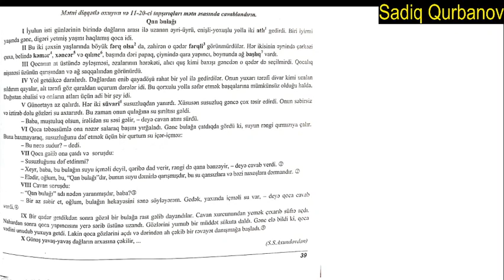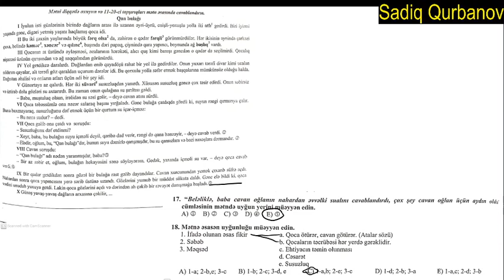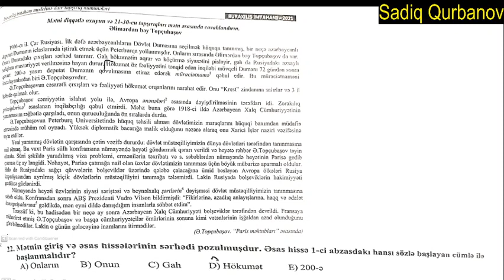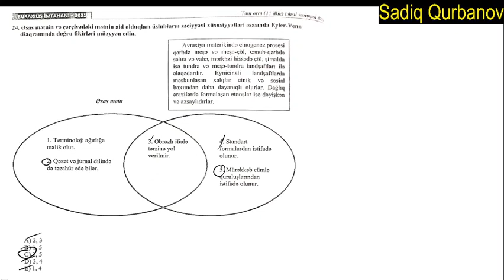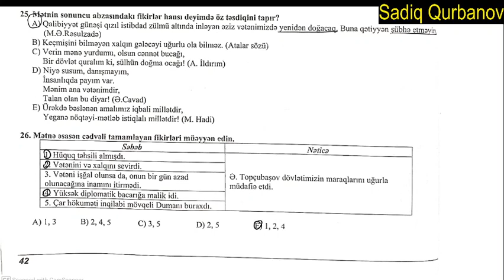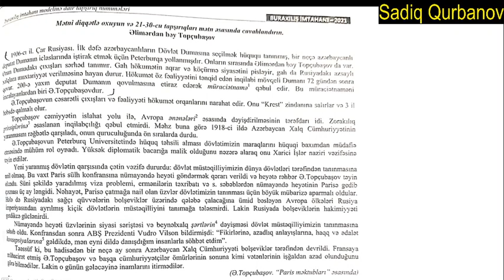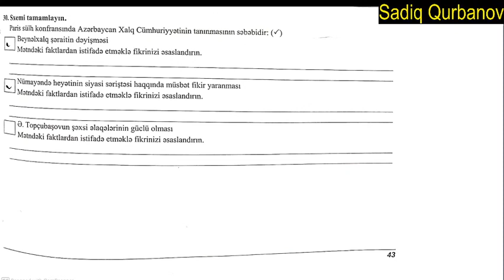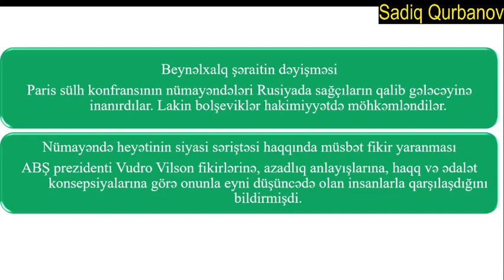DİM-in "Abituriyent" jurnalındakı buraxılış imtahanı modelinə dair tapşırıq nümunələri